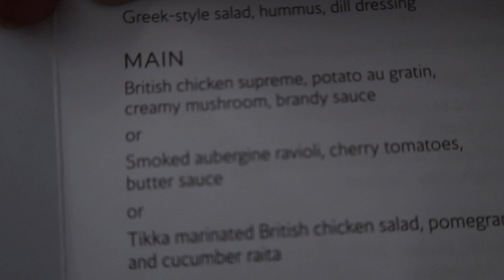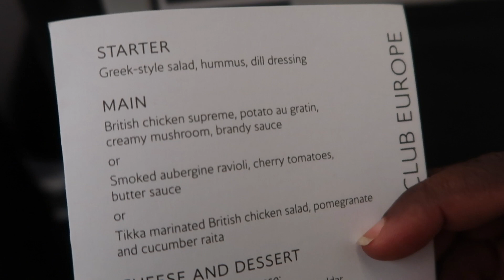TRAVEL DAY | ITALY VLOG BEFORE THE LOCKDOWN | I attempt to eat boujee in Business, it was a FAIL❌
Our first time in business to Italy with my friend on holiday right before LOCKDOWN. The wheelchair ended up being fine, I was so worried rightly so, so many thing do and can go wrong at the airport with wheelchairs. The flight is 2hrs 35 minutes from London to Rome.